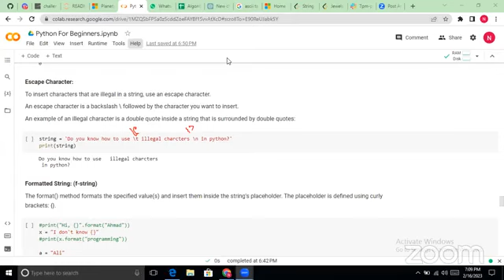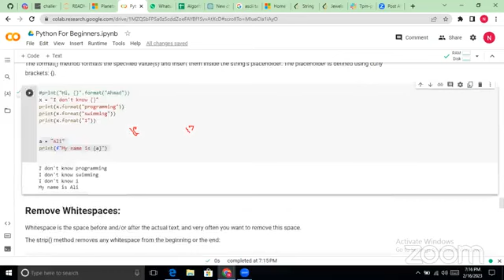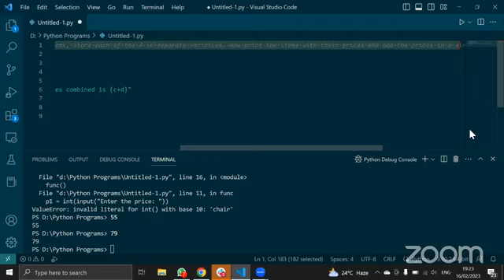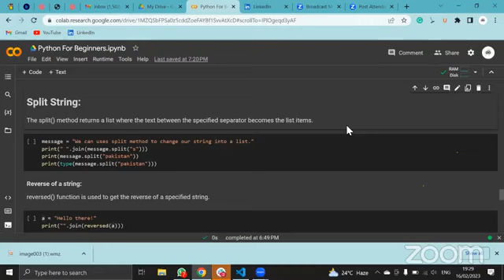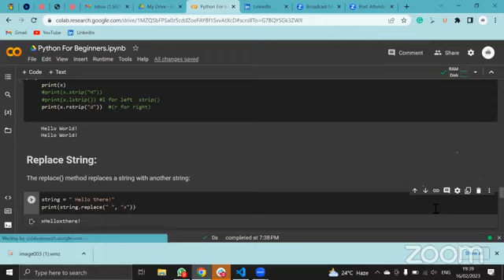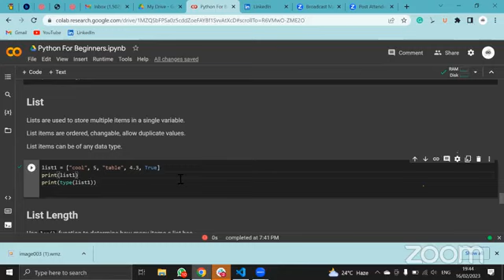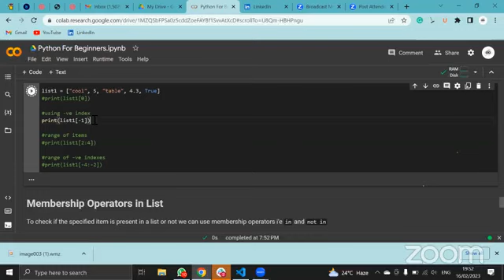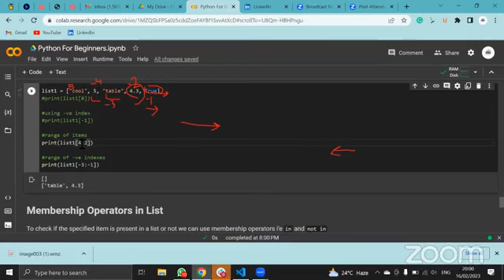7PM Python for Beginners Part 14